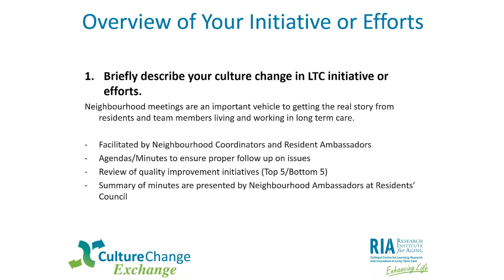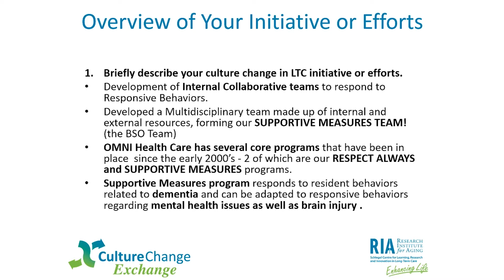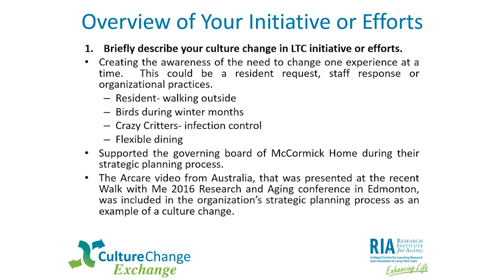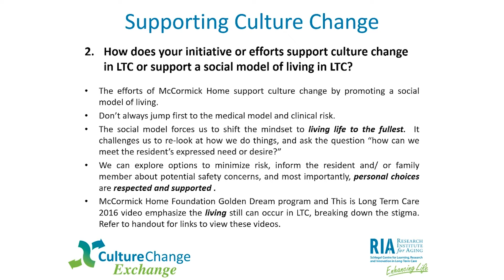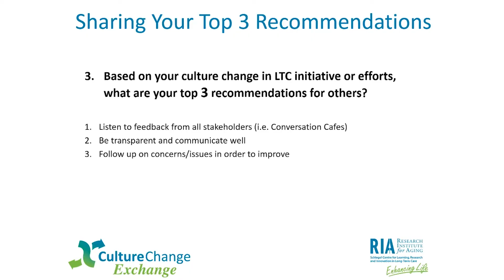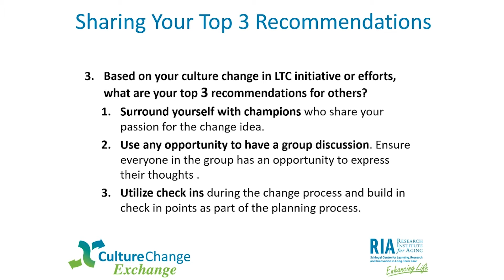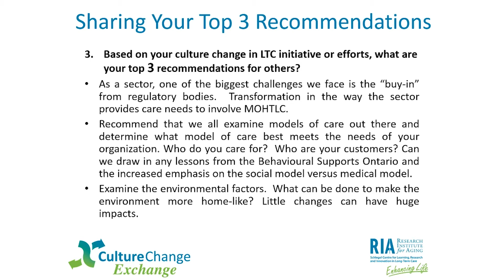Culture Change Exchange Session 17 - Administrators' Perspectives - May 12, 2016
Administrators from Ontario long-term care homes share their practical and passionate culture change stories and views. This panel features:
- Michelle Vermeeren from Schlegel Village of Glendale Crossing
- Jackie Maxwell from OMNI West Lake Terrace
- Tanya Pol from McCormick Home

Video recorded and edited by Barn Door Creative.

The views expressed in this publication are the views of the author(s)/presenter(s) and do not necessarily reflect those of the funder(s).